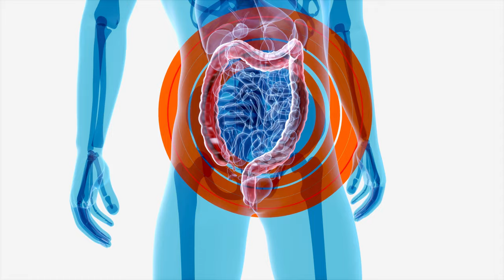Vermifuge naturel être humain et animaux. Eliminer bactéries, ver intestinaux. Purger intestin. Ail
Les meilleurs produits à base d'Ail

Améliorer sa santé et son transit intestinal. Combattre la diarrhée.